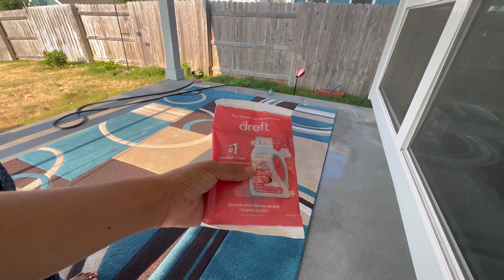தமிழில் ~ Cleaning day vlog in USA || Living area rug cleaning || Sorry and Thank you ❤️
Hi everyone. I am Menaka Varman , currently a homemaker, mom of 2 boys ,living in Austin,Texas. You can find cooking ,cleaning ,organizing, shopping and travel related video.

menaslifestyle@gmail. com

Cleaning supplies I use

Fridge organization products

School lunchbox and accessories

Travel essentials

Kitchen appliances

My Black Friday shopping products

My cookware collections

Portable Generator